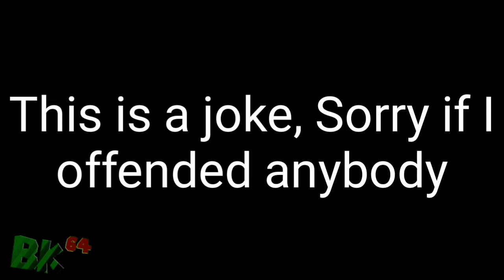SM64 Short: Mario's Glasses